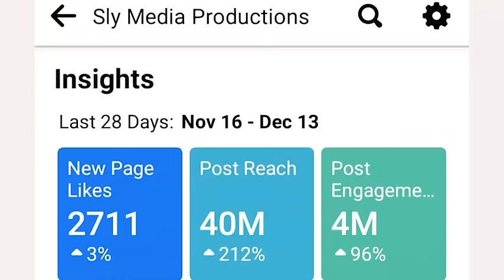Tinashe Mhere Arikuramba Nemwana Wangu Wakaenda Naye KwaMadziBaba Ishmael